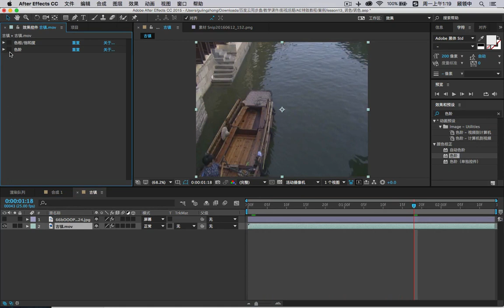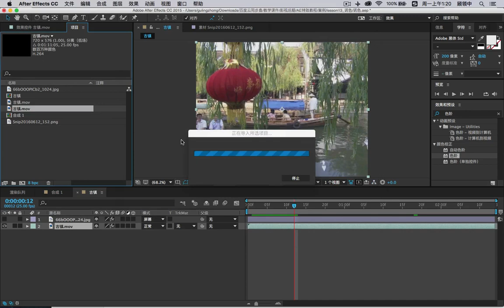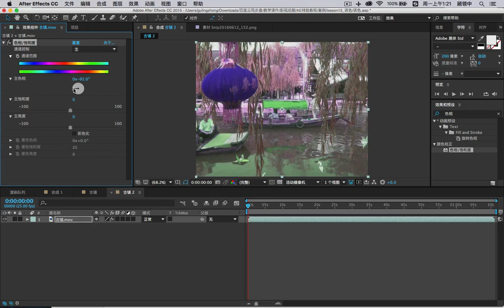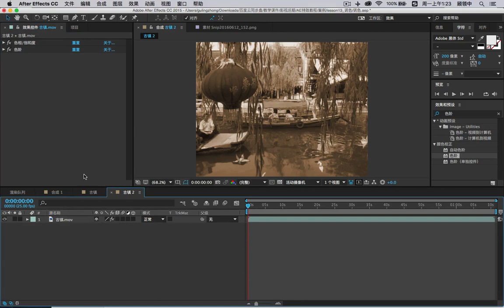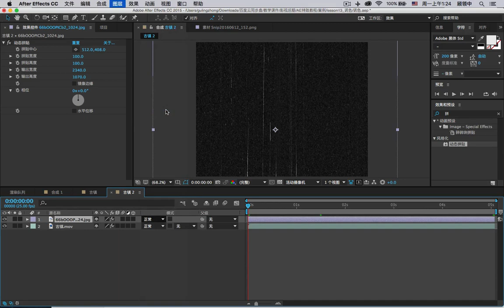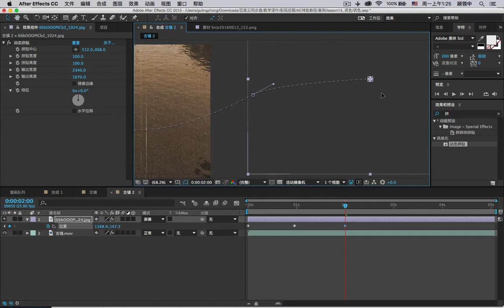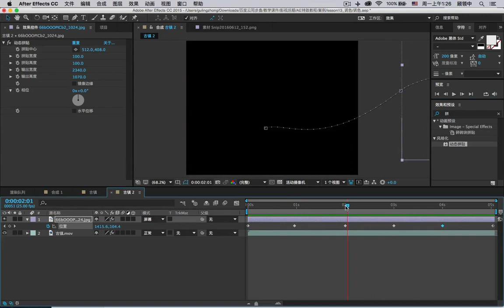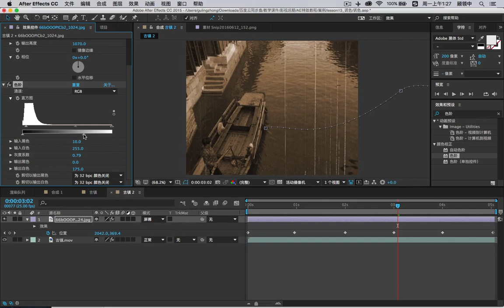影视后期（AE13 调色part01